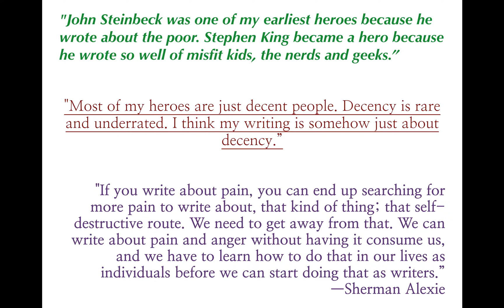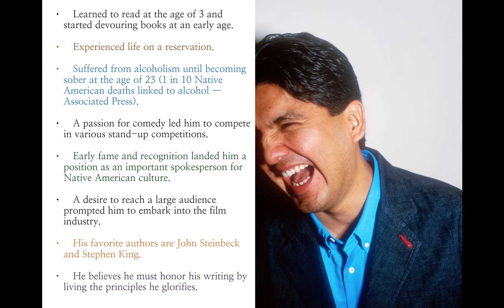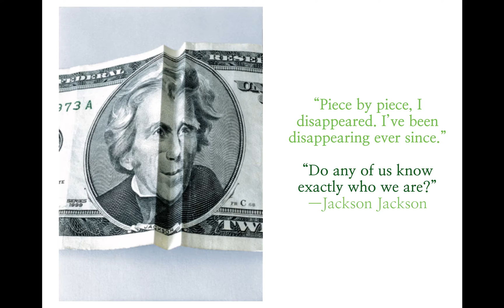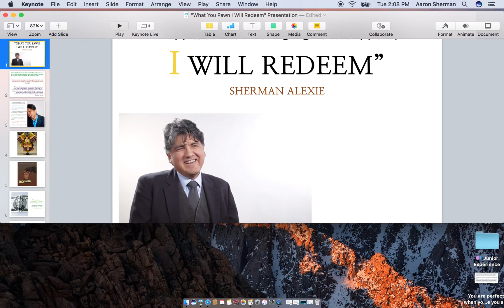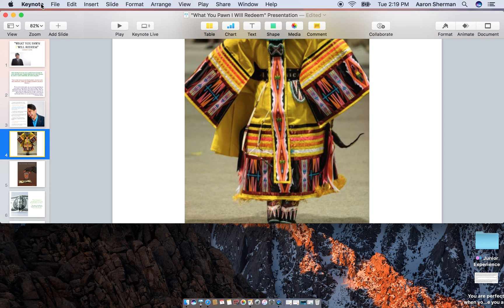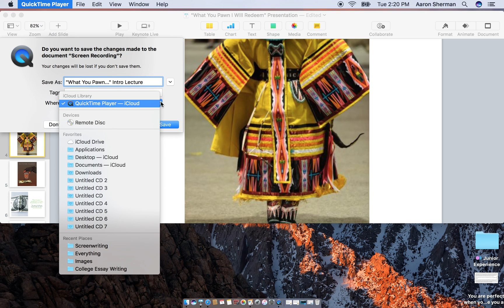"What You Pawn... " Intro Lecture